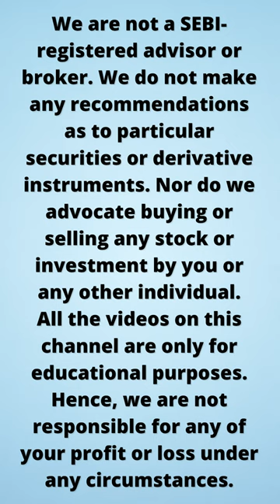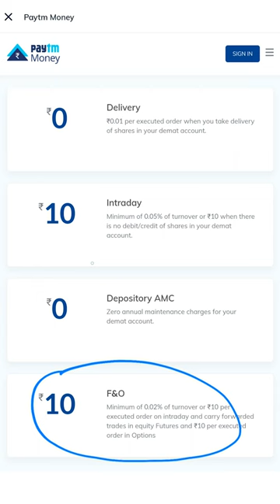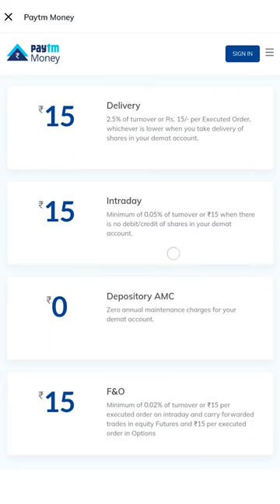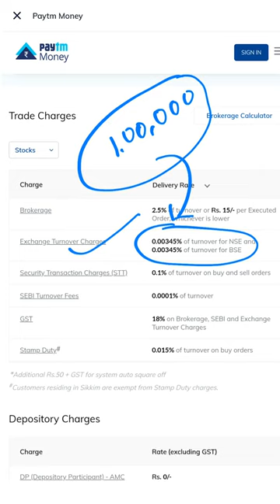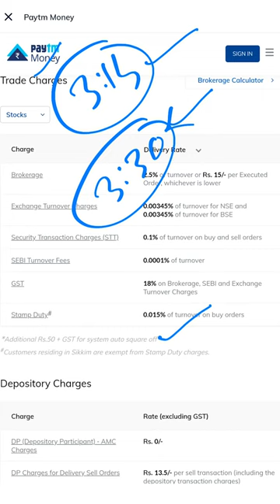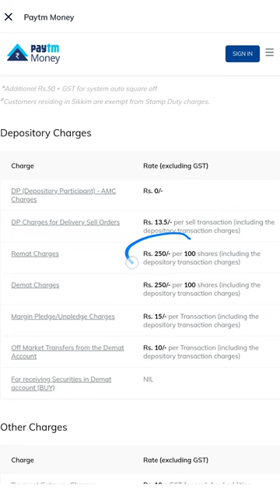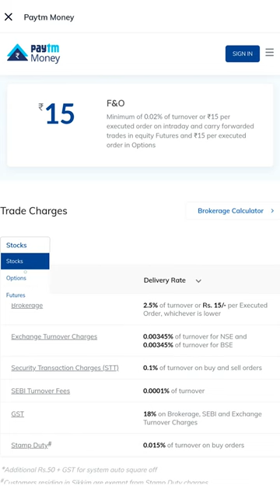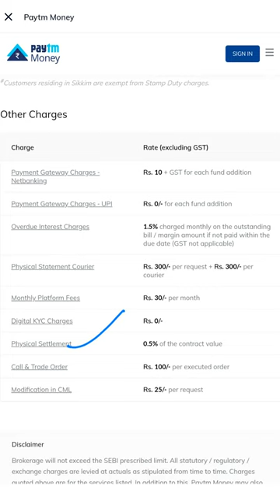Paytm Money Brokerage Charges | Paytm Money में Brokerage कितना लगता हें? | Paytm Money DP Charges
Paytm Money Brokerage Charges. What are charges of Paytm Money? DP charges?
Trading charges for Intraday or Regular Buying and Selling? If you are doing investment, trading, future & options on Paytm Money, what charges would apply to you? Are there any hidden charges? This video gives you all details of all the brokerage charges in Paytm Money.